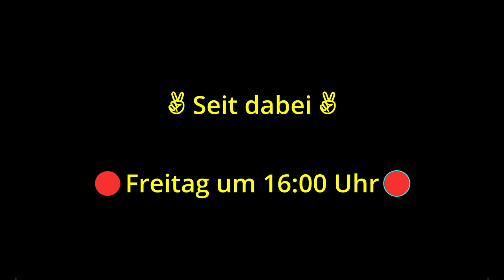TRAILER // Riesen Gravitrax Bahn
✌️Seit dabei✌️
Freitag, den 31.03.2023 um 16:00 Uhr
✌️Seit dabei✌️

Heute zeigen wir euch den TRAILER zu unserer Bahn😉